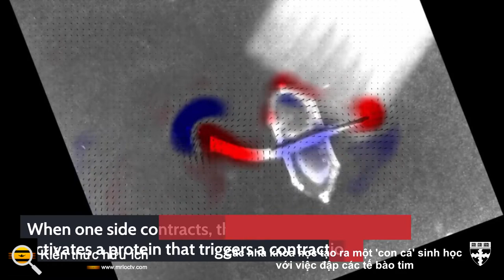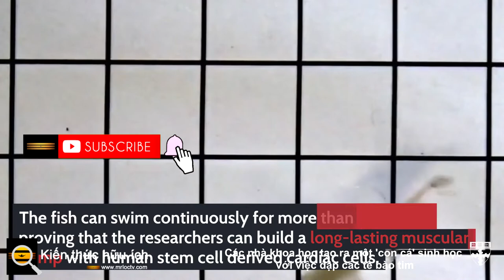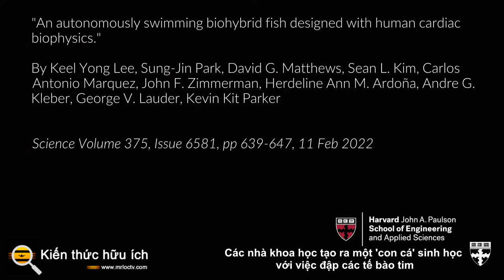Các nhà khoa học tạo ra một 'con cá' sinh học với việc đập các tế bào tim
Các nhà khoa học đã tạo ra một 'con cá' biết bơi bằng cách đặt các tế bào tim được tạo ra từ tế bào gốc xung quanh một khuôn cá tổng hợp. Thiết bị 'cá' sinh học này có thể di chuyển xung quanh khi các tế bào co lại, giống như chúng hoạt động trong một trái tim sống khi nó đập. Nghiên cứu này đưa các nhà điều tra tiến một bước gần hơn đến việc phát triển một máy bơm nhân tạo có thể cấy vào những người bị bệnh tim và có thể cải thiện các mô hình nghiên cứu về các rối loạn như rối loạn nhịp tim. Công việc đã được báo cáo trên Science .

Cuối cùng, các nhà nghiên cứu muốn tạo ra một "trái tim nhân tạo để thay thế một trái tim dị tật ở trẻ em", tác giả nghiên cứu cấp cao Kit Parker, Giáo sư về Kỹ thuật Sinh học và Vật lý Ứng dụng của Gia đình Tarr tại Trường Kỹ thuật và Khoa học Ứng dụng Harvard John A. Paulson cho biết ( MÙA).

Parker giải thích, trong khi công việc trước đây tập trung vào việc tái tạo trái tim như chúng ta biết, nỗ lực này đã chuyển sang một mô hình lý sinh sử dụng các cơ chế của trái tim làm tiêu chí thiết kế. Bằng cách thử nghiệm hệ thống của họ với một con cá đang bơi, các nhà nghiên cứu sẽ dễ dàng xác định liệu quá trình sáng tạo của họ có thành công hay không.

Trong nghiên cứu này, các nhà nghiên cứu đã sử dụng các mô tim được tạo ra từ tế bào gốc để chế tạo một thiết bị tự trị. Hai lớp tế bào cơ được đặt ở mỗi bên của một cấu trúc nhân tạo giống như vây đuôi, vì vậy khi một bên co lại, bên đối diện sẽ giãn ra. Khi sự căng cơ xảy ra, nó mở ra một kênh protein nhạy cảm với chuyển động, tạo ra một cơn co thắt. Sự co lại đó gây ra một đợt giãn khác, và chu kỳ tiếp tục diễn ra theo một vòng khép kín khiến cá di chuyển trong hơn 100 ngày.

Đồng tác giả nghiên cứu đầu tiên Keel Yong Lee, Tiến sĩ, một nghiên cứu sinh sau tiến sĩ của SEAS, cho biết: “Kết quả làm nổi bật vai trò của các cơ chế phản hồi trong các máy bơm cơ như tim.

Với cách tiếp cận này, các nhà nghiên cứu cũng tạo ra một cầu nối sinh học có thể điều chỉnh tần số nhịp điệu của các cơn co thắt, hoạt động giống như một máy điều hòa nhịp tim. Khi nó được kết hợp với các lớp cơ, một chuyển động phối hợp và liên tục là hoàn toàn có thể.

Cá sinh học cũng được cải thiện theo độ tuổi. Biên độ co cơ, tốc độ bơi và sự phối hợp tăng lên trong tháng đầu tiên trong khi các tế bào cơ tim đạt đến độ chín. Các giống cá sinh học cuối cùng đã đạt được kỹ năng bơi lội sánh ngang với cá ngựa vằn hoang dã.

Các nhà nghiên cứu hiện đang làm việc trên các thiết bị kết hợp sinh học phức tạp hơn để tái tạo bộ máy sinh học phức tạp được thấy trong tự nhiên một cách trung thực hơn.

"Tôi có thể tạo ra một trái tim mô hình từ Play-Doh, điều đó không có nghĩa là tôi có thể tạo ra một trái tim. Bạn có thể phát triển một số tế bào khối u ngẫu nhiên trong đĩa cho đến khi chúng cuộn lại thành một cục đau nhói và gọi nó là organoid tim," Parker. "Theo thiết kế, cả những nỗ lực đó sẽ không tóm tắt lại tính chất vật lý của một hệ thống hoạt động hơn một tỷ lần trong suốt cuộc đời của bạn trong khi đồng thời xây dựng lại các tế bào của nó một cách nhanh chóng; đó là thách thức, đó là nơi chúng ta phải làm việc."